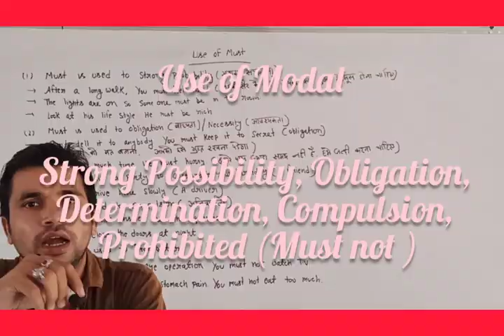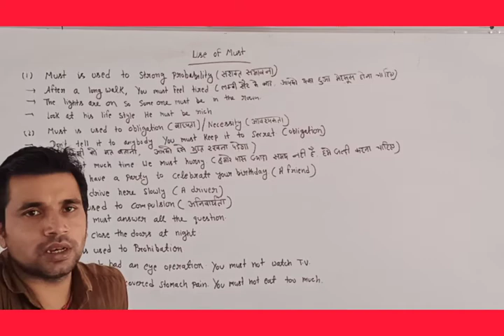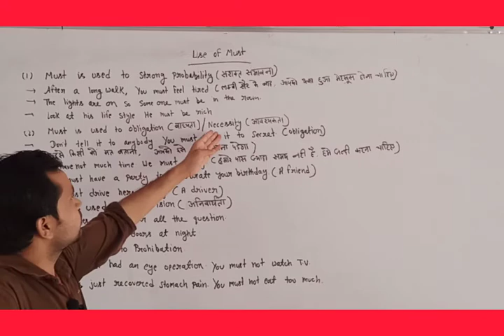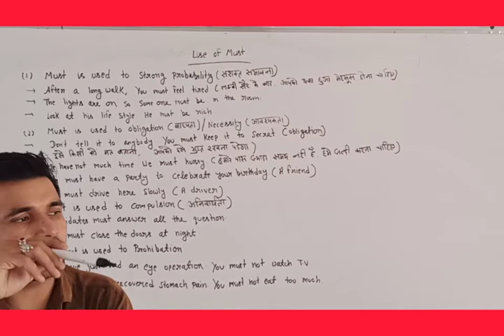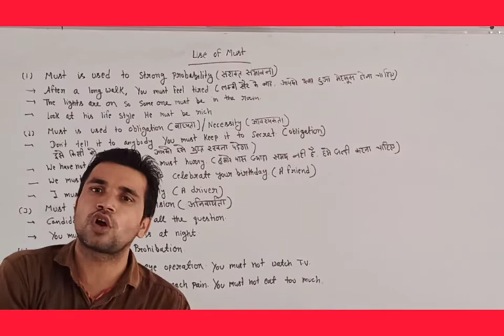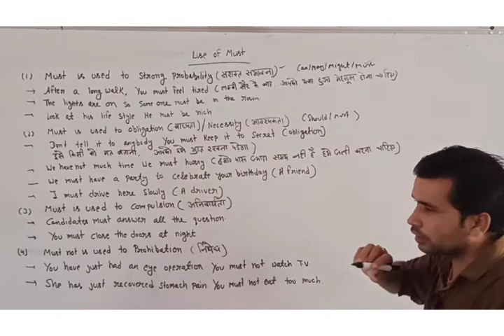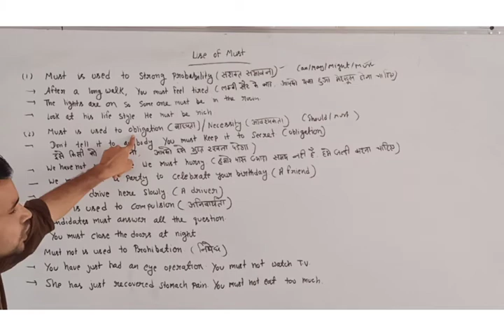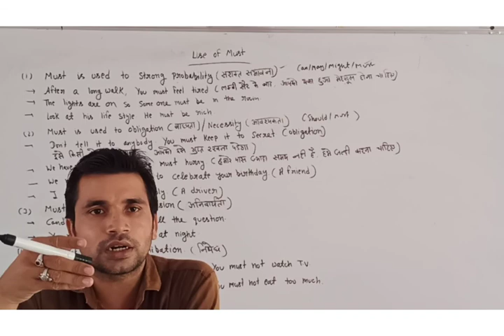Use of Must